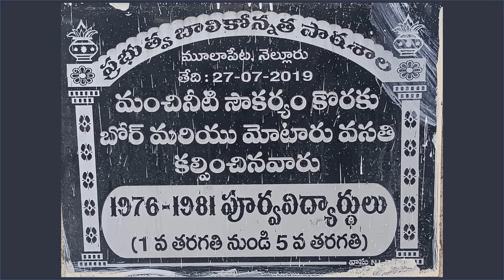ప్రభుత్వ బాలికల ఉన్నత పాఠశాల - బాలికల ప్రతిభాపాటవాలు